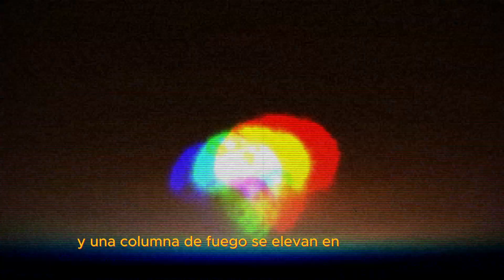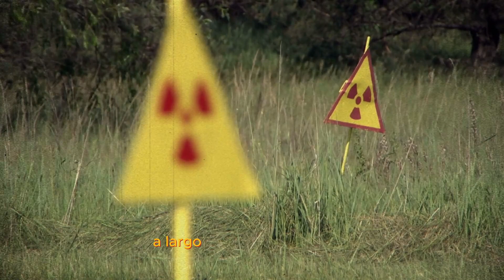¿Qué pasaría si ocurriera una explosión nuclear? 🐻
Bienvenido a “ Qué pasaría si”  el lugar donde la imaginación se convierte en realidad y exploramos las infinitas posibilidades de lo desconocido. ¿Alguna vez te has preguntado qué pasaría si las reglas de la realidad se rompieran? ¿Qué sucedería si los eventos históricos tomarán un giro inesperado? Esta sección de CURI-OSO te llevará a un viaje fascinante a través de escenarios alternativos y te invita a reflexionar sobre el mundo que conocemos.